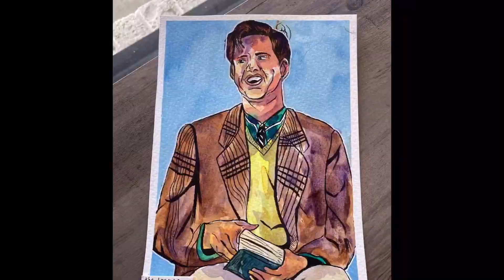The Truman show drawings